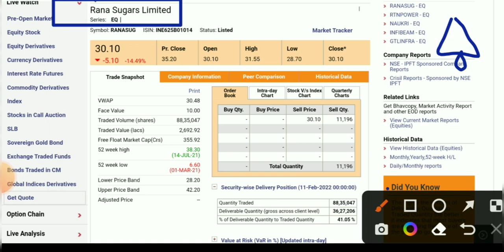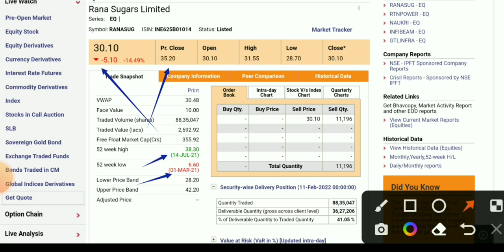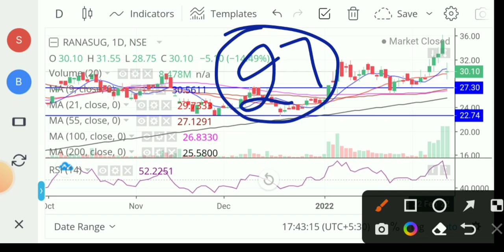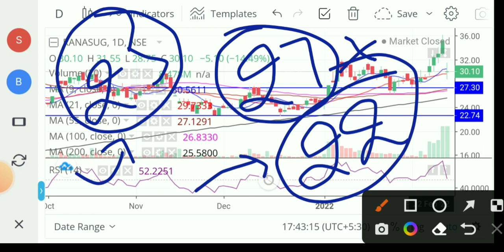Rana Sugars latest news। Rana Sugar share news। Rana Sugar result। Rana Sugar share latest news toda